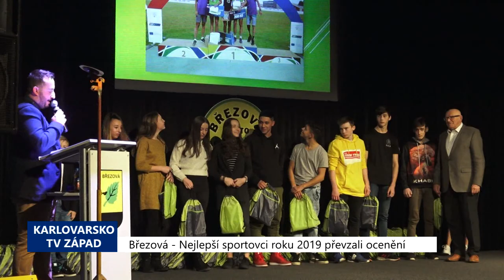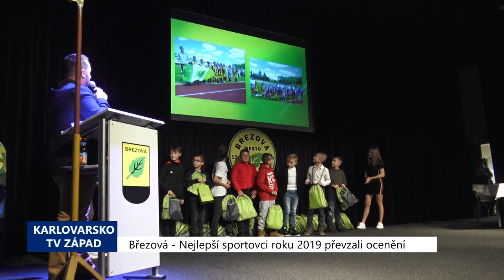Březová: Nejlepší sportovci roku 2019 převzali ocenění (TV Západ)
Slavnostní předání cen Sportovcům roku 2019 se uskutečnilo v úterý 18. února v kinosále Kulturního domu v Březové na Sokolovsku. Mezi gratulanty se objevilo několik významných sportovních jmen. Jejich představování se neslo v hravém duchu, podobně jako celý večer.

„Je to vždy příjemné se tomu sportovci podívat do očí a popřát mu do další kariéry hodně štěstí a hlavně zdraví. To mi nedělá problémy,“ uvedl krajský radní pro sport Josef Váňa.

Kromě večerního programu se již dopoledne konala beseda pro žáky zdejší základní školy.

„A je tu opravdu několik talentovaných dětí. Byla to krásná beseda z hlediska dotazů – hlavně na Rudu Höhnla, skokana na lyžích, a pochopitelně Honzu Kůrku, olympijského vítěze a světového rekordmana,“ popsal olympionik Miroslav Štrunc.

„Březová mě velmi mile překvapila, zejména tedy nádherná škola a hlavně žáci – vysoce ukáznění, pozorní, měli spoustu dotazů, na některé se vůbec nedostalo. Ty, co jsem viděl a co se nejvíce hlásili, tak těm jsem alespoň na závěr půjčil medaili,“ přiblížil zlatý olympionik z LOH Mexiku 1968, sportovní střelec Jan Kůrka.

Představil se také hráč Baníku Sokolov Bidje Manzia. Hudební vystoupení obstarala Eva Mokrá se svou violou.

Scénky předcházející jednotlivým vyhlášením si připravila spolu s moderátorem večera Lukášem Szolarem bezprostředně působící Alexandra Bakurová.

Jako první si pro ocenění přišla skupina dětí z místní základní školy za disciplínu Odznak všestrannosti olympijských vítězů.

Oceněni byli také sportovní gymnasté - Natálie a Lucie Zadražilová, Natálie Vlčková, Veronika Šihovcová, Nela Souralová, Šarlota Matoušková, Marie Wagnerová. Došlo i na gesto sounáležitosti, kdy jedna z držitelek předala svou cenu rodinné příslušnici, která ke pro ní vzorem píle.

Dále byli oceněni za sportovní lezení - Theresia Polcarová, za sportovní rybolov - Ondřej Martínek a za sportovní tanec - Adéla Fialová.

Ceny získali také za tenis - Marek Pazdera, za minivolejbal - Matyáš Szalay, Jakub Vrtělka a za kolektivní vícesport - Matěj Le.

Také bylo oceněno družstvo fotbalistů za účast v loňském McDonald's Cupu, kdy v mladších žácích zvítězili v krajském kole.

V kategorii zápasníků byli oceněni - Lukáš Eckert, Michael Kastl ml., Michael Kastl st. a Adam Nikodém.

Za řadu úspěchů byli po zásluze oceněni také mladí hasiči v kategorii žáků a dorostenců za nejrůznější disciplíny hasičského sportu.

Ve florbale uspěli Florbal Tomáš Brandl a Martin Královec.

Za výkony v benchpressu si pro ceny přišli - Karel Kopal, Jiří Šlonc a Petr Smitka.

Společně na pódiu pak převzali ocenění za cyklistiku - Petr Basetlík, Dana Kopecká, Daniel Janka, Pavel Kodl a Jiří Svoboda, za trial pak Richard Kůta.

Ve střelbě z praku získal ocenění několikanásobný mistr republiky Ladislav Truhlář.

Na pódiu jej poté vystřídali karatisté - Matěj Hřib, Matyáš Havlíček, Tereza Hadáčová, Karel Benda, Lukáš Hoffman, Filip Hora, Radek Tirala, Daniel Krhut a Vladimír Vrabec.

Poslední dva jmenované pak doplnil ještě Adam Nikodém, kteří převzali zvláštní ocenění od radního kraje Josefa Váni.

Poté následovalo společné focení. Vydařený večer se letos konal poprvé v kinosále.

„Mnohaletá tradice byla taková, že toto organizoval starosta města, který stojí před vámi, celou řadu let. Šesté volební období, tak to spočítejte. Poté jsme si řekli, že sport tu už nabývá i na výkonnosti, na různých spolcích a že to uděláme trošku slavnostnější. Poprosili jsme základní školu, aby nám s tím pomohla. Je to moje jediná příležitost, abych poděkoval samozřejmě šéfům naší základní školy, pracovníkům z kulturního domu. Napoprvé chvála, mám z toho radost,“ zhodnotil akci starosta Březové Miroslav Bouda.

Pro pozvané sportovce a jejich doprovod byl připraven po skončení vyhlašování pestrý a chutný raut.